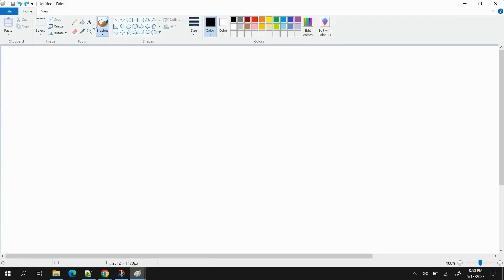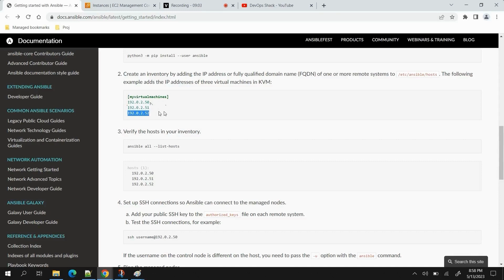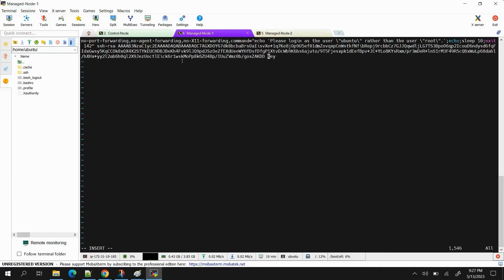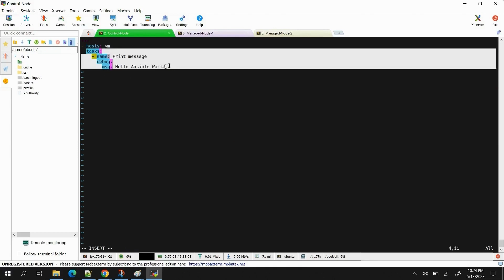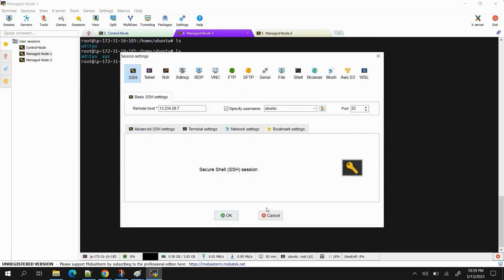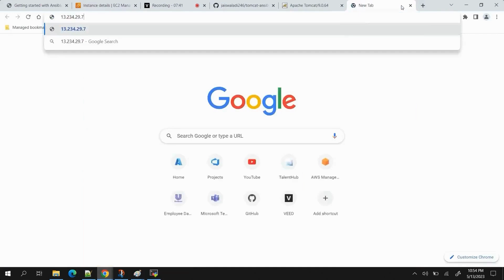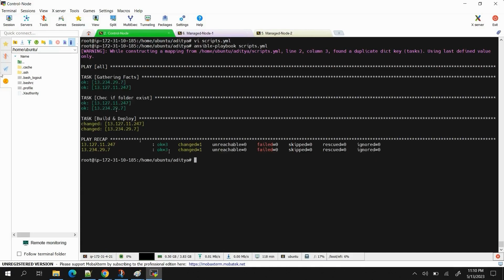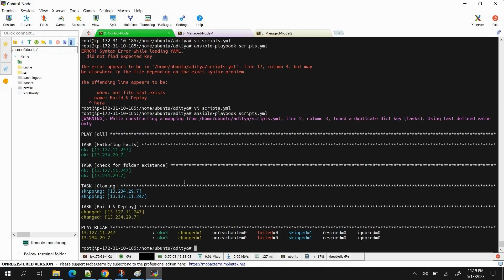30 Days Of DevOps | Zero To Hero | Ansible Hands On | Day-18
30 Days Of DevOps | Zero To Hero | Ansible Hands On | Day-18

Timestamps:

00:00  INTRO
01:51  Understanding Ansible
13:07  Starting With Hands On